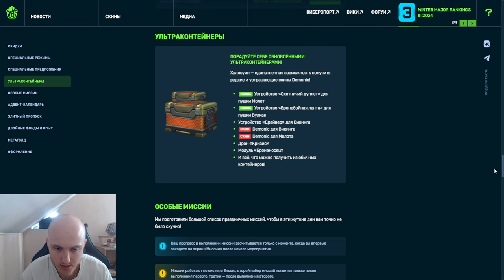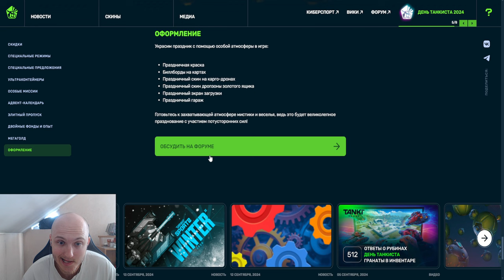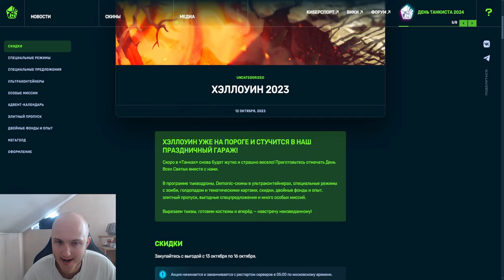ХЭЛЛУИНСКАЯ НОВАЯ ГРАНАТА ,СКИДКИ,НОВЫЕ СКИНЫ и ЛЮТЫЕ БОНУСЫ! ЧТО БУДЕТ НА ХЭЛЛОУИН В ТАНКАХ ОНЛАЙН